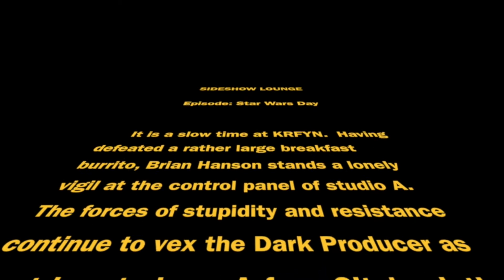SideShow LOUNGE - Episode Star Wars Day Special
IN THIS EPISODE: It's Star Wars Day here at KRFYN.  The boys grab their lightsabers and have some fun.